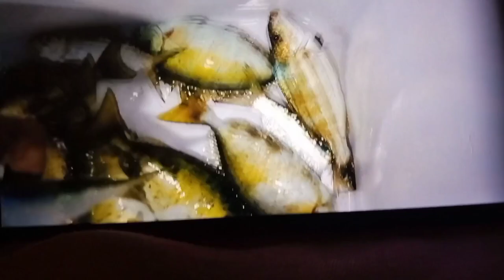FRESH from the sea... ( Malaga Chub )